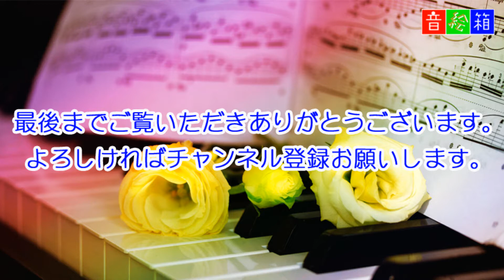母／素敵なジャズピアノの弾き語りとビブランドネオンの演奏- Nokky Jazz LIVE 2018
★2018年12月22日 ACOUSTIC LIVE 2018 の記録です。

今回のステージの締めくくりは、ジャズピアニストでありイタリアの希少楽器ビブランドネオンプレイヤーの日本第一人者Nokkyさんです。
ピアノの弾き語りとビブランドネオンの演奏。
Nokkyの華麗なるサウンドをお楽しみください。

●E.Piano & Vibrandoneon : Nokky（のぎこうせい）♪母

Jazzが好きなあなたへ  / Nokky Piano Nokky Vibrandoneon